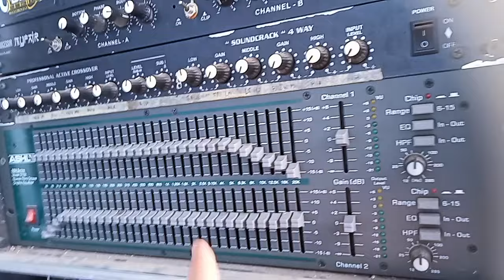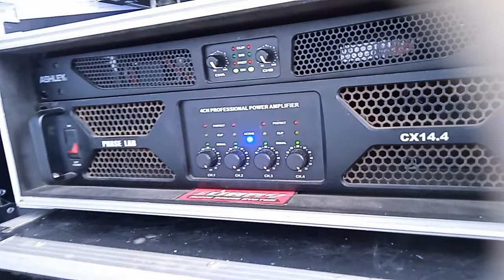🔴 UBAY AUDIO CEK sound di gading kembar jabung.. acara hajatan horeg..,👍👍